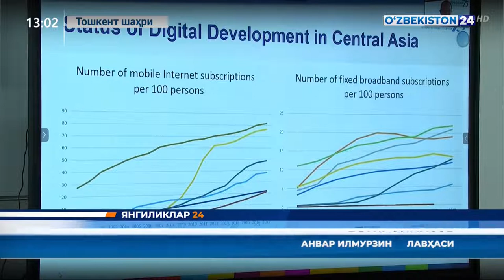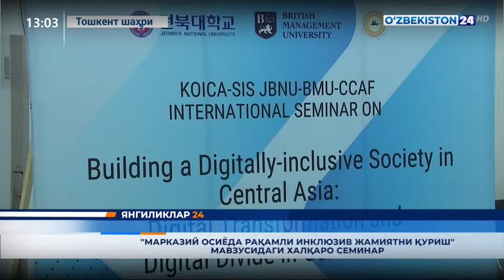BMU l Digital Transformation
British Management University held a seminar Dedicated to Digital Transformation, which is the main driver of economic and social growth globally.

During the two-day seminar, participants explored how digital technologies are shaping today’s Central Asia and discussed ways that local communities, national governments, and regional/international organizations can contribute to creating a more inclusive internet environment, bridging the digital divide within and across national borders in Central Asia.

But really, this is a really exciting and important project for the country. And we're so pleased to be part of that.